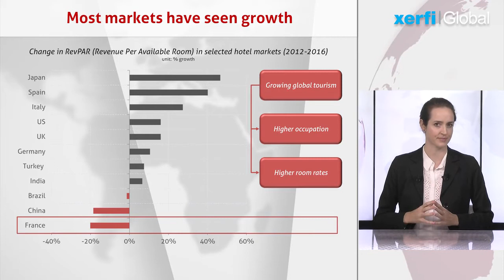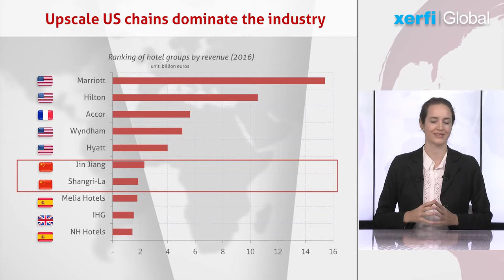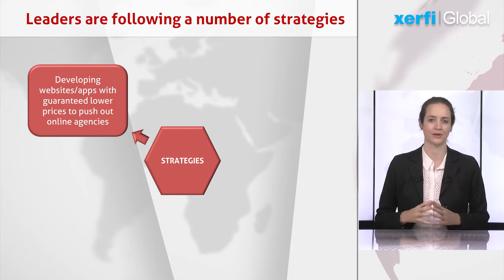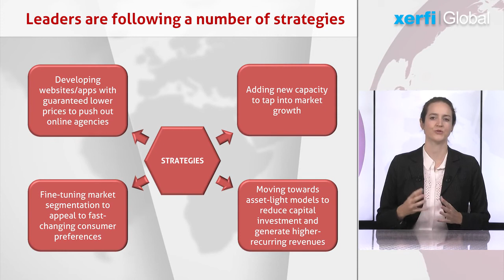The Global Hotel Industry: the market [Kathryn McFarland]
Xerfi Global’s recent study on the Hotel Industry analyses a sector which has benefited from favourable tailwinds over the last few years. Most national markets have seen growth in revenue per available room, a key performance indicator in the industry obtained by dividing room revenue by the number of available room nights. Growing global tourism, leading to higher occupation and rates, has been behind this growth, which has however been stunted in some key markets due to particular circumstances, such as the Chinese government’s anti-corruption campaign and  reduced travel to France the wake of terrorist attacks.  [...]